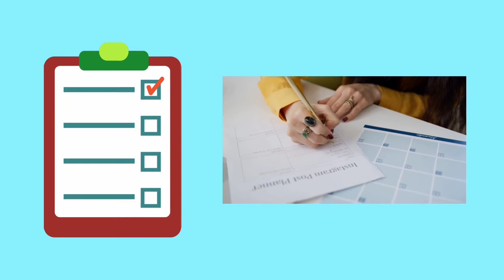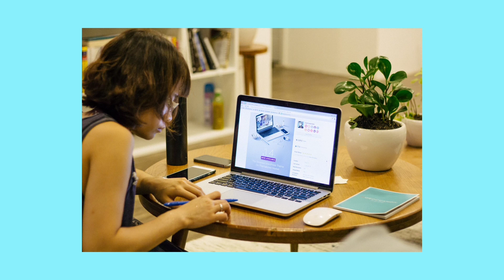¿Cómo terminar este periodo de la escuela o universidad con éxitos?🌟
TERMINA CON EXITOS